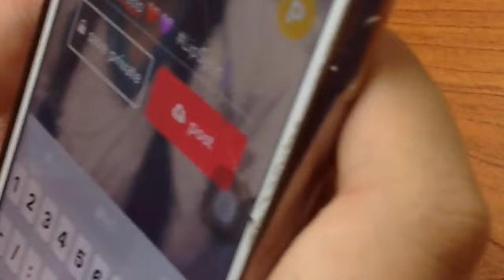Picnic Vlog | Sha'ab park Kuwait | Balqeeso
Heyy Cuties 💕

Sowwy I couldn't record a lot :)

Musically : Balqeeso
YouNow : Balqeeso

P.s if you're reading this I love you :)